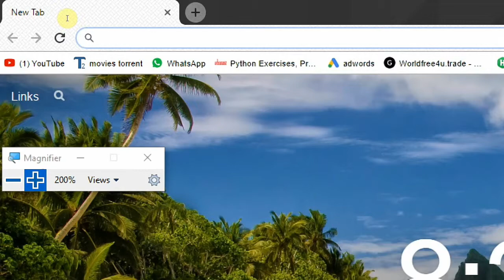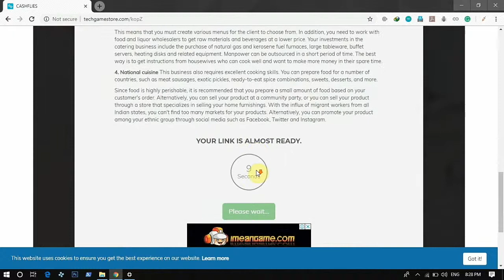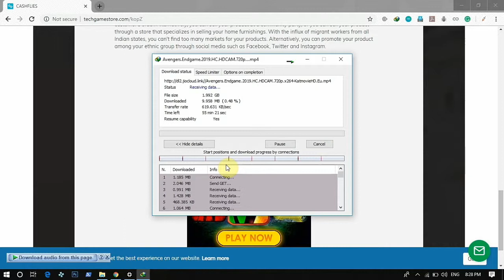Avengers Endgame Download full Movie Hd || DIRECT LINK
In this video I will show you how to download avengers endgame full movie